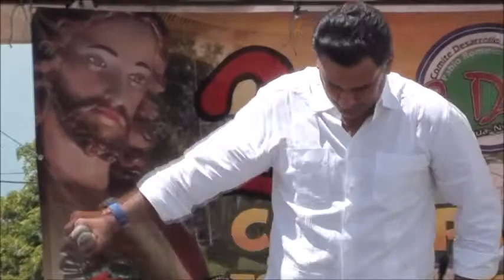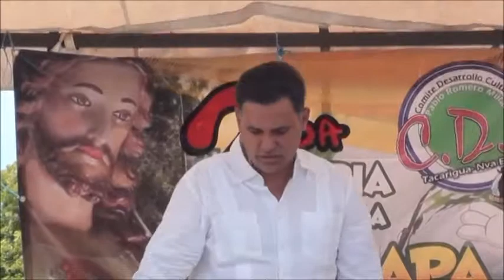CACHAPA TACARIGUERA POR DARMIRO MALAVER JR